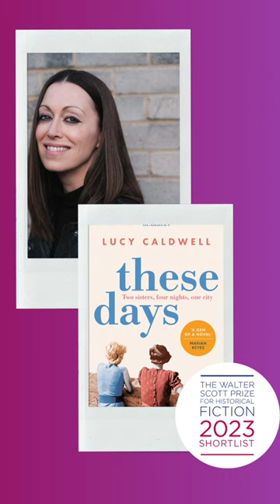Lucy Caldwell Walter Scott Prize Shortlist Spotlight